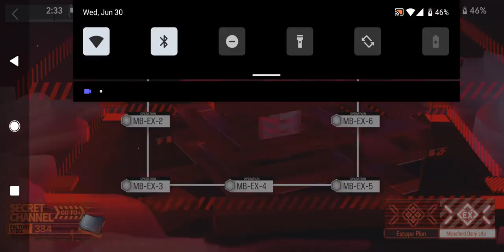[Arknights] MB-EX-7 CM (ft. Heal Squad)